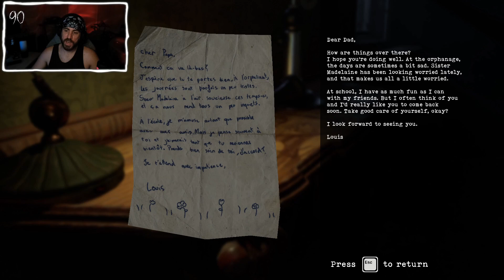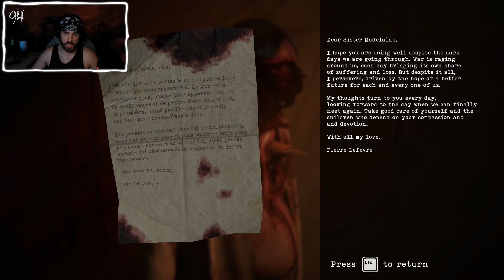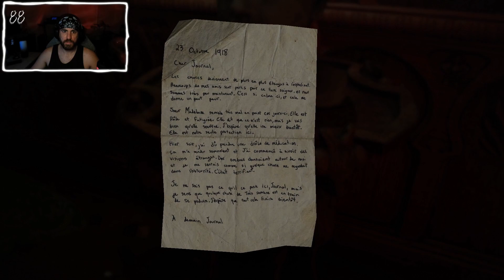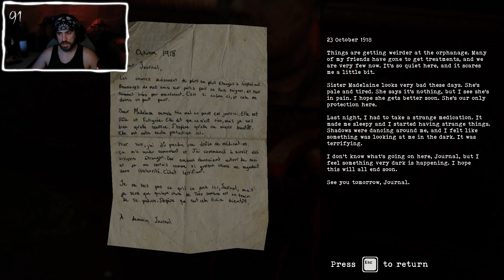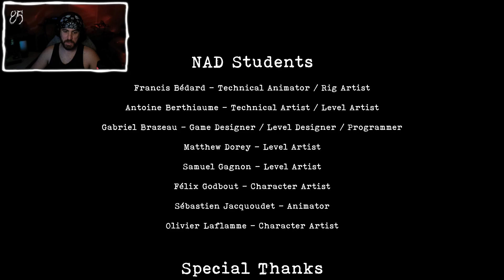This Horror Game was short but worth it!! | Le Dernier Don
Full Playthrough | Following a tragic event in an orphanage caused by horrific human experiments, an orphan tries to find other survivors while danger still lurks.